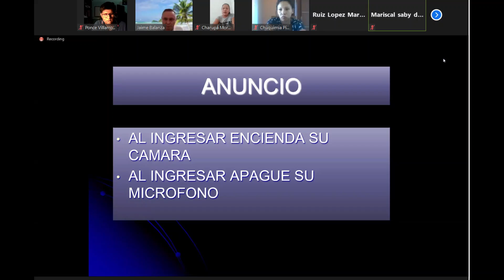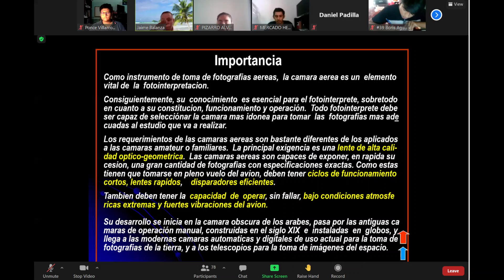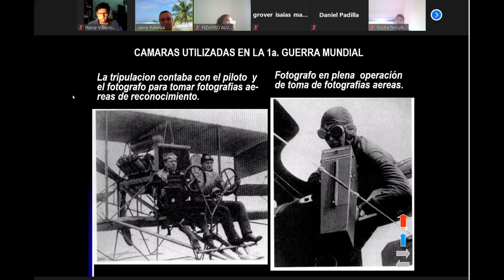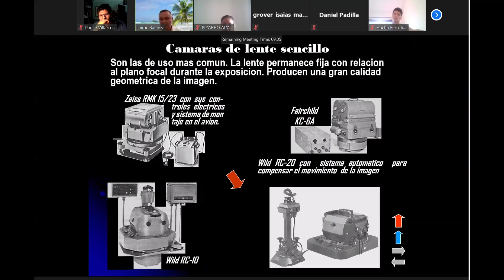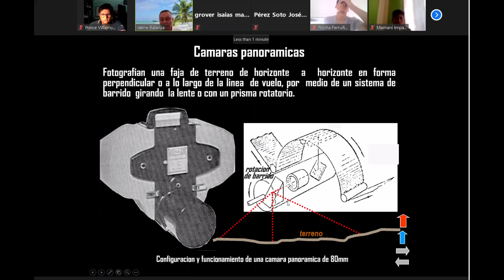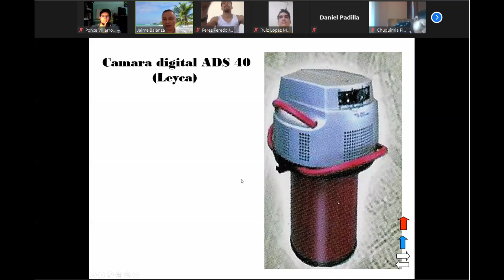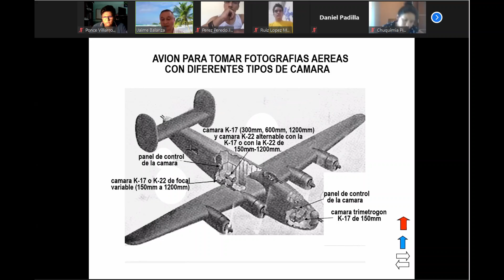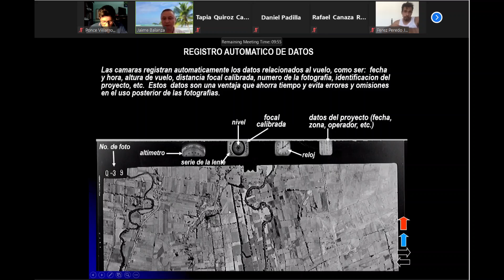Clase 2 - Cámaras - Fotogrametría y Geodesia